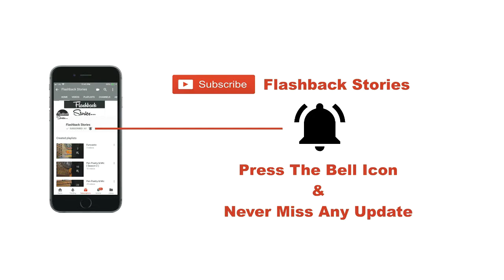Seekh Le | Hindi Poetry by Amit Singh Tanwar | PPM S03 | Flashback Stories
Pen,Poetry & Mic Season 3 Ahmedabad
Poetry: Seekh le
Written & Recited By:  Amit Singh Tanwar